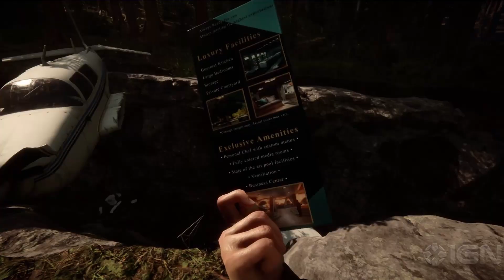The 5 BEST Games Releasing In 2023! (+ possible release dates)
In this video I talk about the 5 most exciting, most promising games that are coming out in 2023. Plus possible release dates for each of them!